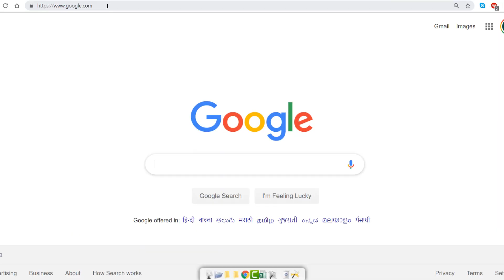ACPWM Control System for Induction Motor using AVR Microcontroller Electrical Project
This video shows the demonstration “ACPWM Control System for Induction Motor using AVR Microcontroller”. This project aims at controlling the AC power by using the concept of firing angle control of thyristors. This system uses a new speed control technique for the single-phase AC induction motor.
ACPWM control for induction motor is a system, that enables the single-phase AC motor to run at different speeds. This project aims at controlling the AC power by using the concept of firing angle control of thyristors. This project uses a new speed control technique for the single-phase AC induction motor. It presents a low-cost design with high-efficiency drive capable of supplying a single-phase AC induction motor with a PWM modulated sinusoidal voltage. The circuit operation is controlled by an AVR family microcontroller. The circuit is capable of supplying a single-phase AC induction motor (or general a.c. inductive/resistive load) with varying AC voltage. The same as in triac control, the voltage applied to the load can be varied from zero to maximum value. On the other side, it uses a pulse width modulation technique (PWM circuit), and when compared with the phase angle control used for triacs, produces much lower high order harmonics. It directly modulates the mains a.c. voltage. Compared with costly converter, it requires a lower number of active and passive power components. By the means of range, the speed of induction motor is been increased with the help of button. AC voltage is provided to the load. Once it reaches to the maximum voltage which is 230 volts, it starts decreasing. It helps to control the speed of induction motor.